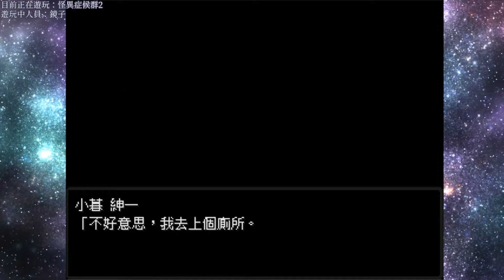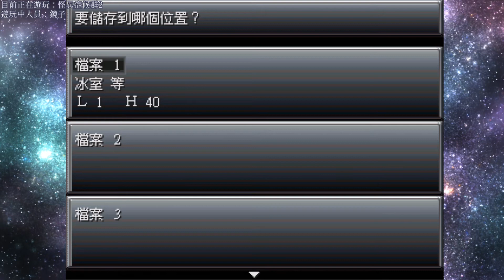【怪異症候群2】第八章 好人不長命